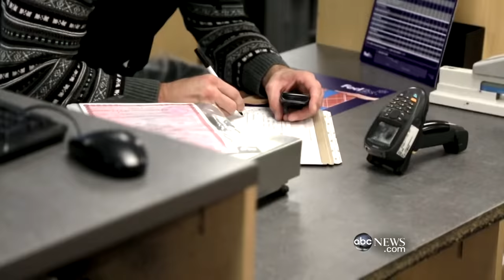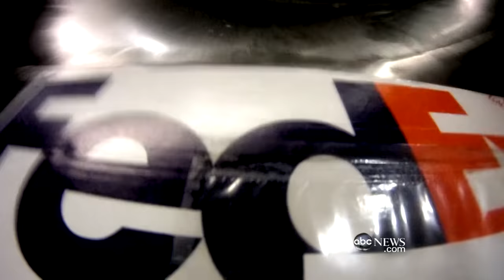Inside FedEx's 'Superhub' During Christmas Rush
ABC's John Donvan heads into the shipping company's largest hub during the busy season.